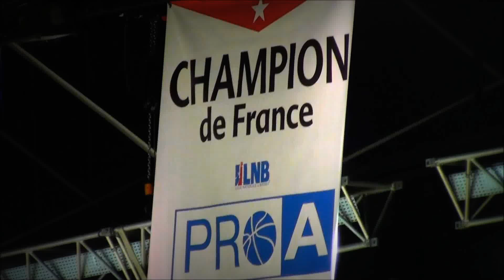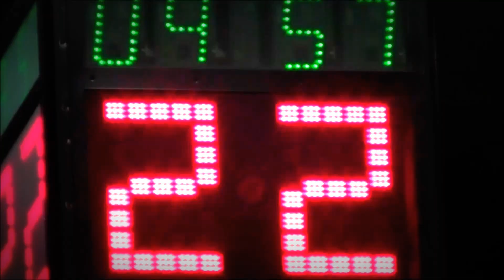Euroleague Strasbourg IG Vs EFES Istanbul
Montage du 2nd tour des phases de poule de l'Euroleague de basket-ball entre Strasbourg IG et l'EFES Istanbul !